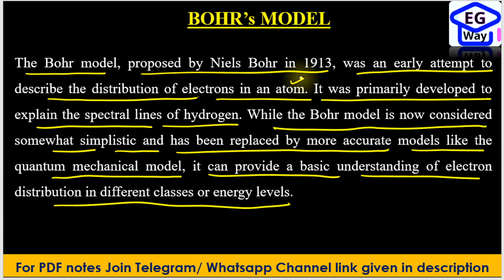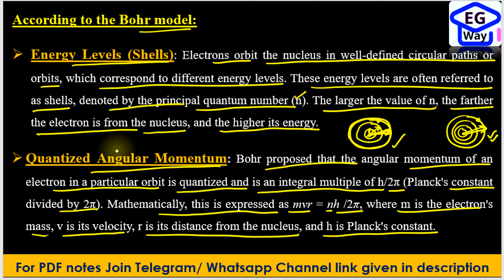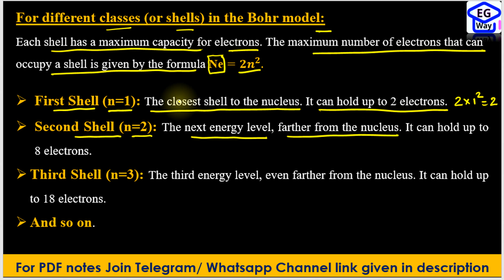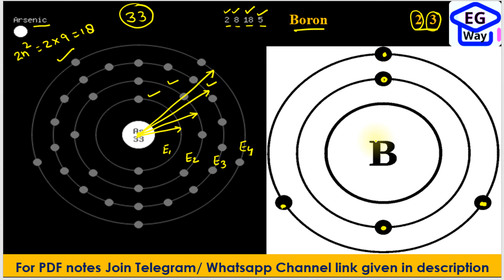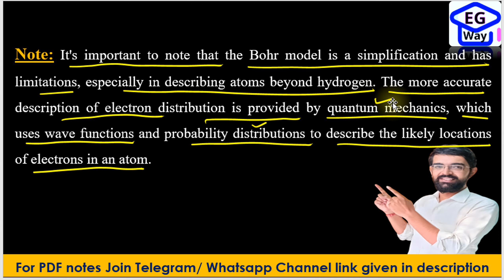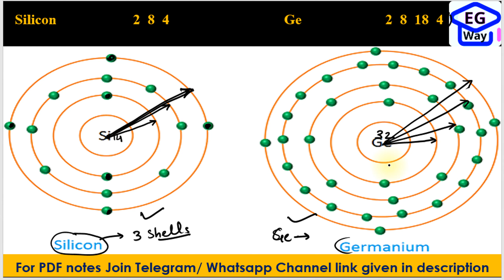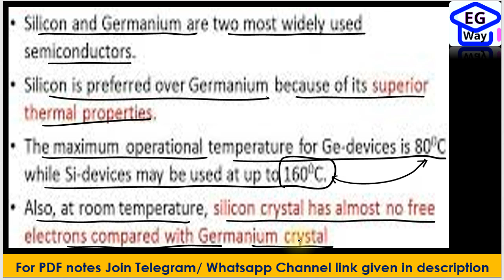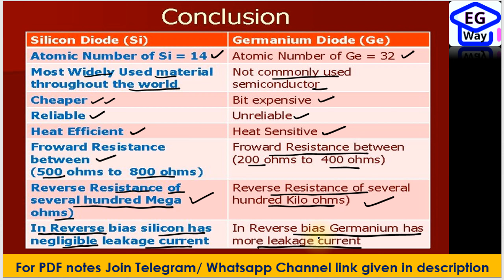L1.2 |Bohr model? Si Vs Ge ?| Fundamentals of electronics engineering | Unit 1st | by Lalit sir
For PDF join our telegram channel:
Bohr modal
What is bohr model?
How explain distribution of electrons in atom?
How explain distribution of electrons in atoms by bohr modal?
Silicon vs Germanium semiconductor
Why Silicon superior than Germanium semiconductor?
What are the advantages of Silicon over Germanium type semiconductor?
Difference between Silicon and Germanium type semiconductor.
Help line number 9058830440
Full syllabus @zerocost
Recorded lectures
PYQs solution topicwise
Unit wise formulae

Fundamentals of electronics engineering by lalit sir
Fundamentals of electronics engineering by lalit rathi
Fundamentals of electronics engineering by lalit rathi sir
Fundamentals of electronics engineering by lalit kumar sir
Fundamentals of electronics engineering by lalit kumar rathi sir